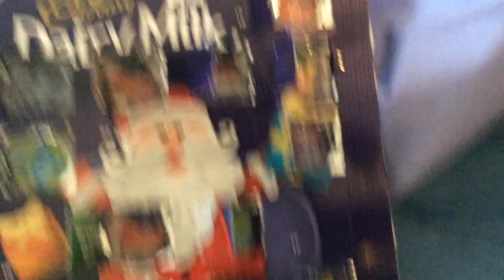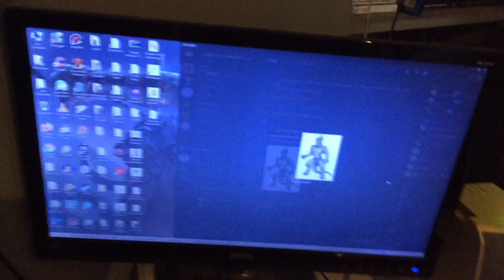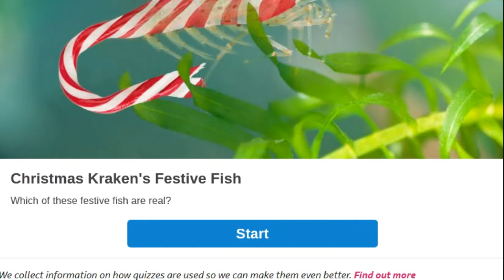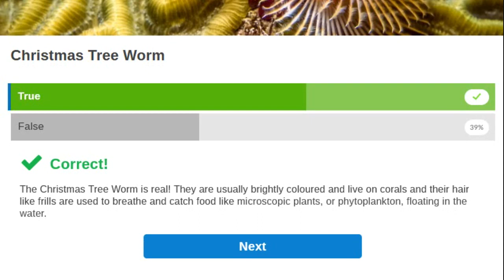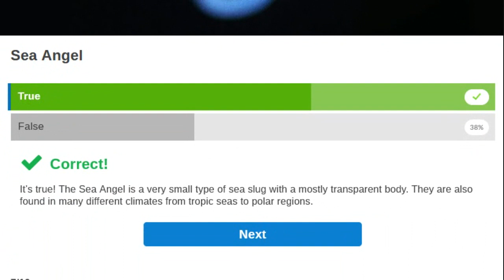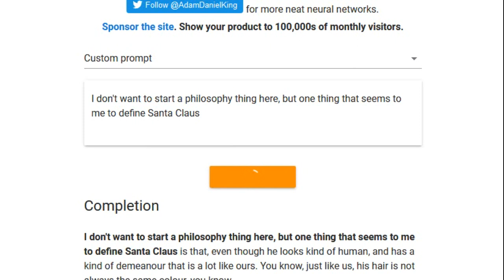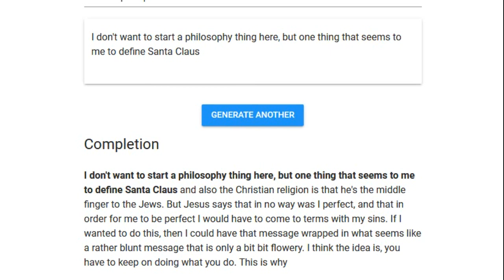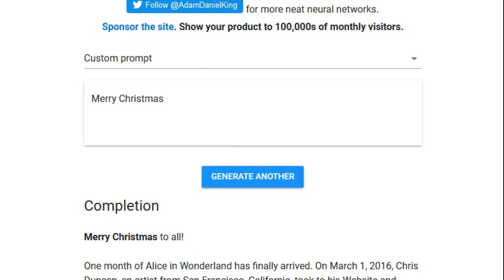Advent Calendoors 2019 - Door 17: Fishy Fakes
Door 17 of 24

Advent Calendoors 2019 is here! The annual series in which I struggle to open cardboard doors, and eat the chocolates inside, and you get to watch me! WOO! Why do you watch this?
As usual, I'll try to put something extra afterwards on most, if not all, of these videos. Should be able to hunt down some things.

I hope you all have a good December, and enjoy the videos!
Happy Holidays!